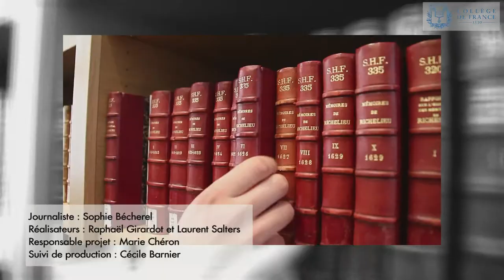We are much more than our genes - Edith Heard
Professor Edith Heard, Epigenetics and Cellular Memory